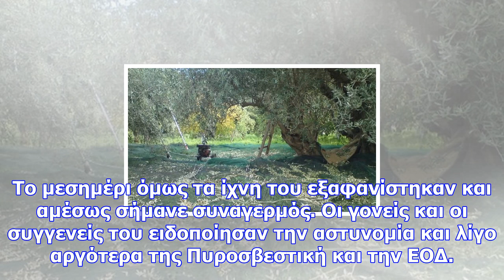Επί ποδός οι αρχές στην κέρκυρα: μυστηριώδης εξαφάνιση 32χρονου που δούλευε σε χωράφι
Newsbomb Νέο θρίλερ βρίσκεται σε εξέλιξη από χθες το μεσημέρι (12/12) στην Κέρκυρα, καθώς οι αρχές α...